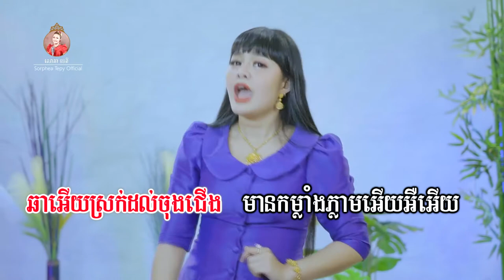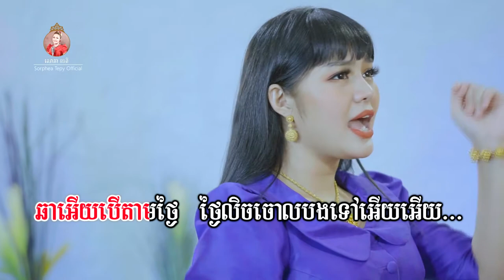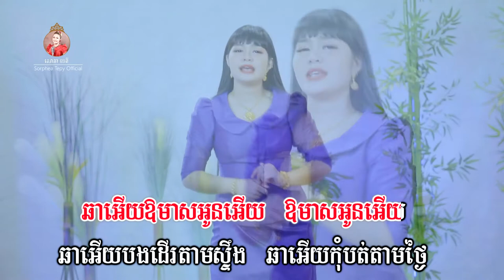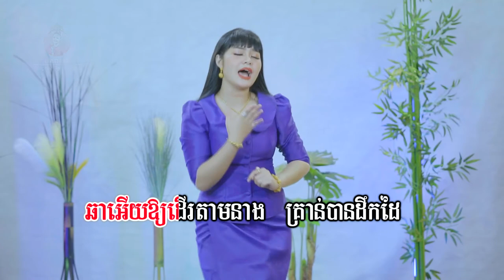ដំរីភ្លុកធំ _ Music _ សោភាទេពី